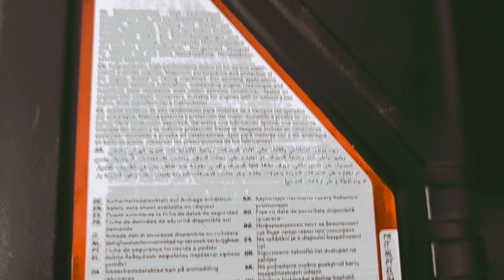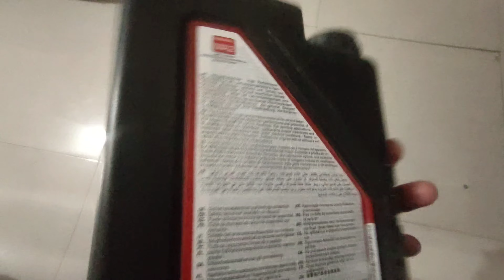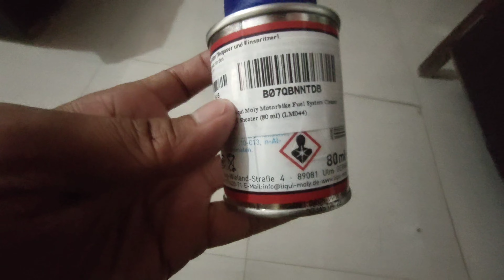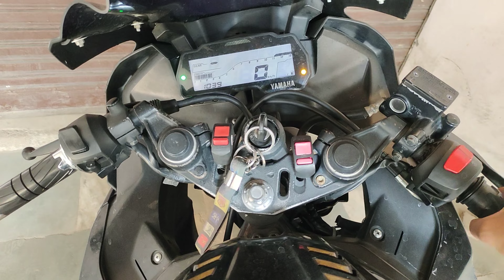Yamaha R15V3 Service Liqui Moly Performance Pack l Best Engine Oil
Bhaio seriously bhut achhi achha engine oil h liqui moly 😍
Bike ki performance bhut hii achhi ho gyi h
Ek baar aap log bhi apni bike me use jrke dekho ki apki bike ki performance kesi hoti h

Baki aap log link prr ja kr product ko buy krr skte ho 😊🙏

Liqui moly engine oil 👇
Liqui Moly 10W40 Street Race Fully Synthetic Engine Oil (1 Litre) (LM053)

Liqui Moly Motorbike Fuel System Cleaner 4T Shooter 👇
Liqui Moly Motorbike Fuel System Cleaner 4T Shooter (80 ml) (LM044)